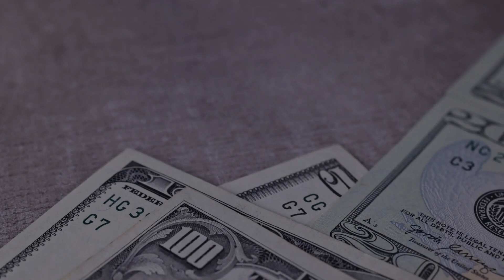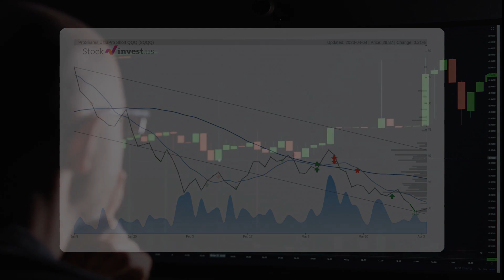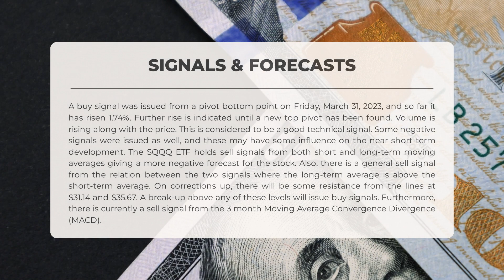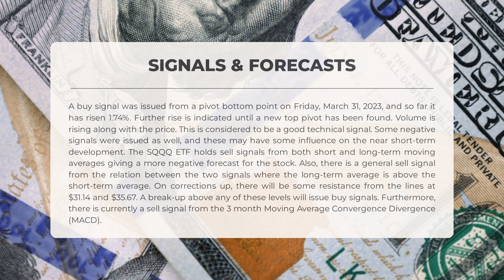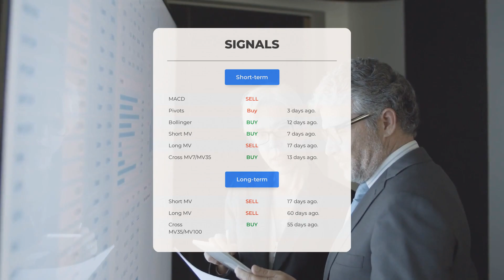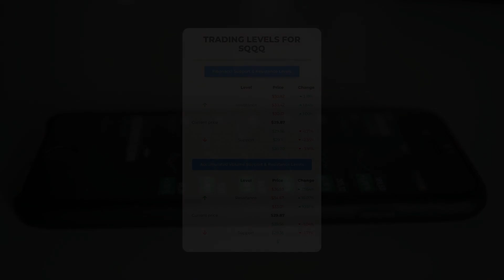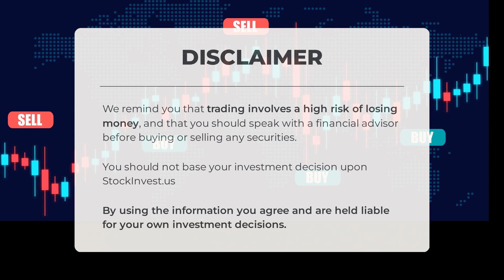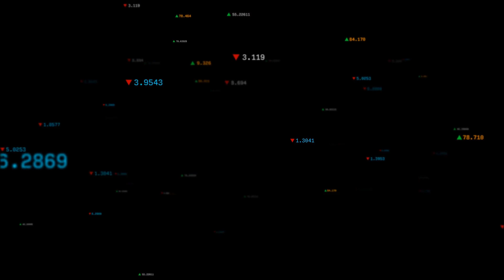SQQQ's Uncertain Future? In-Depth ETF Analysis & Price Forecast for Wednesday - Be Prepared!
SQQQ ETF Prediction and Forecast [SQQQ]

SQQQ price prediction was made for Wednesday, April 05, 2023

We go over the SQQQ Inc. ETF and give our ETF price prediction (SQQQ). Our SQQQ ETF price analysis and ETF price forecast on SQQQ for Wednesday, April 05, 2023

SQQQ ETF Analysis - SQQQ ETF Price Prediction for Wednesday, April 05, 2023

SQQQ STOCK: THIS IS A SQQQ ETF PRICE PREDICTION, SQQQ ETF PRICE ANALYSIS, AND A SQQQ ETF PRICE FORECAST VIDEO.